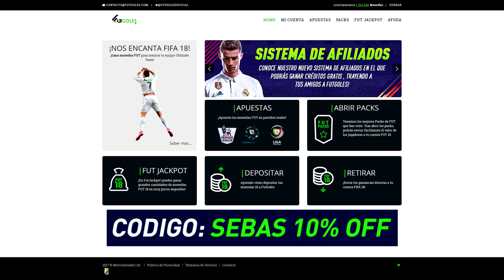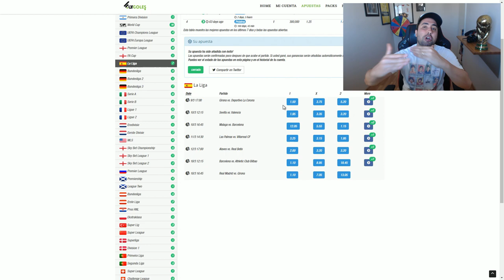FUT DRAFT 192 RECORD!!!! O DESCARTE!